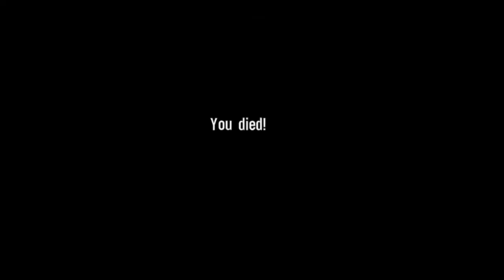Spec Ops The Line, Part 7 - Enter The Radioman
Stressful game overs and firefights, followed by meeting Jake Busey. am i having fun yet?